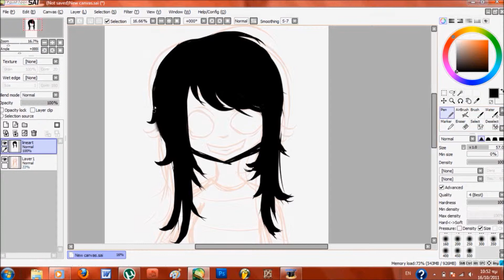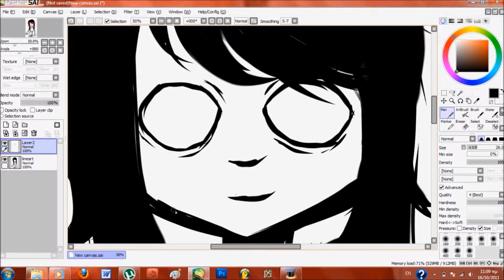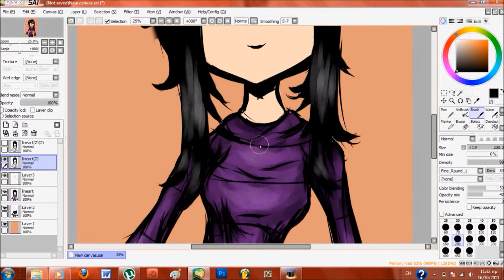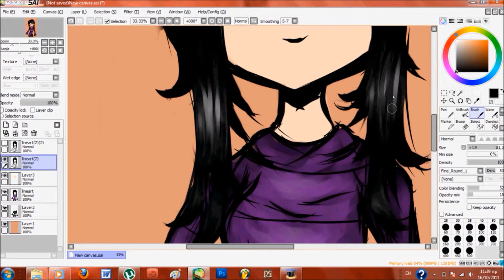Isabelle - Paint tool sai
Near the end I got lazy and her face looks kinda shit xD
 sorry if the video is too slow then...
soundtrack : Sia - Breathe me